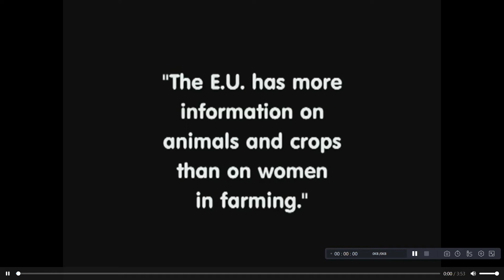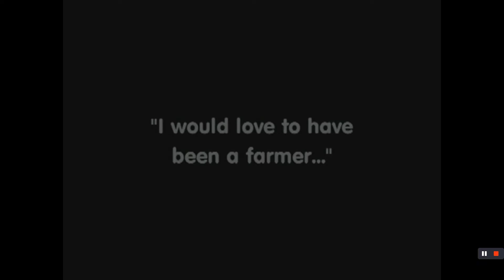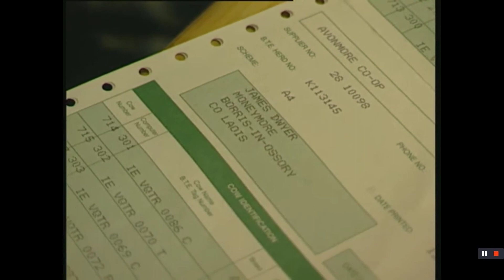Women in Farming 2001, Ireland